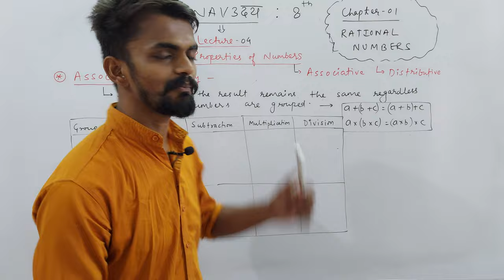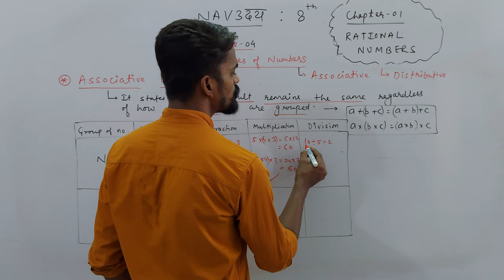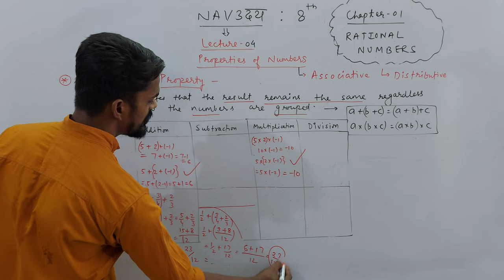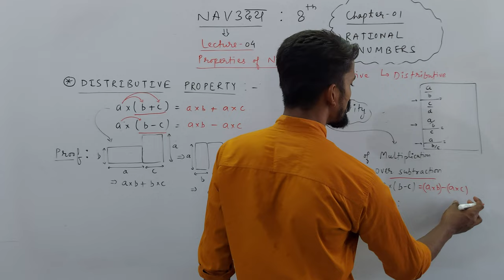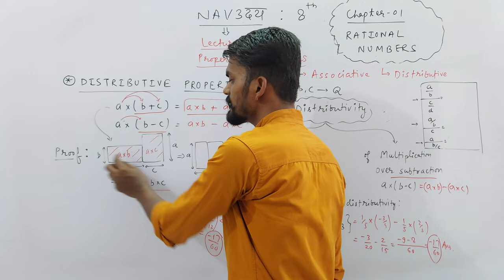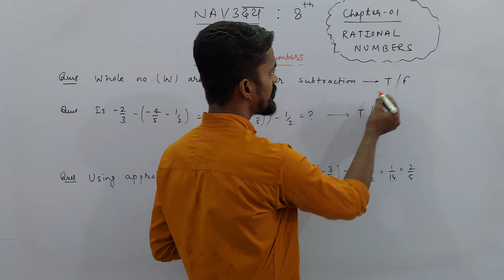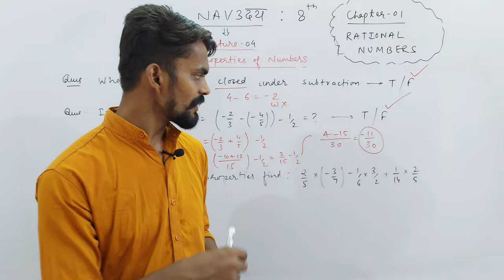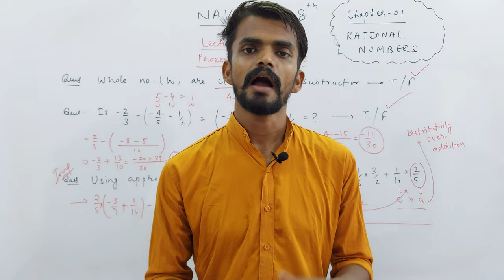Ch. 01 Rational Numbers | Class 8th | Associative & Distributive Property | PART 04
About Today's Lecture :
Class 8th | Chapter 01 : Rational Numbers | Part 04
1. Properties of Numbers
a. Associative Property
b. Distributive Property